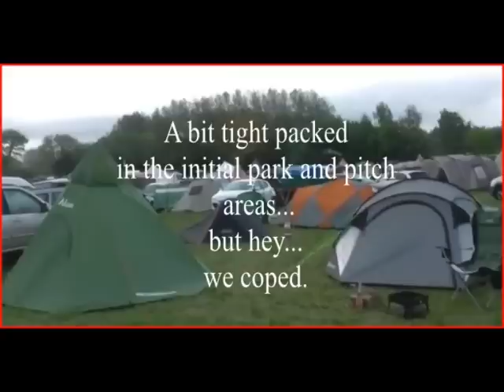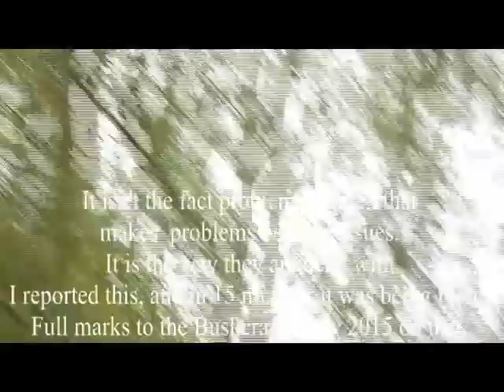Bushcraft Show 2015 Pt 1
This will be a bit of a mish-mash, as I have main memory card deciding it lost the will to live , youtube telling me it won't upload my stuff due to some server failure. Then I find the vid seems to have uploaded anyway ? ... Windows movie maker won't play nice with anything, so I have just done whatever hack job I can with what was left to me , and the available material such as stills , and some that kind folk gave permission to salvage.
Bear with me folks. There could be some repetition as I wanted to cover several aspects with different films, but there may wel, infact will be some overlap and reuse of material.
Apology to anyone who gets left off/out. I tried to cover everyone, but  the digital technology  is really kicking my arse right now, and I am reduced to  what it would allow me to get away with.